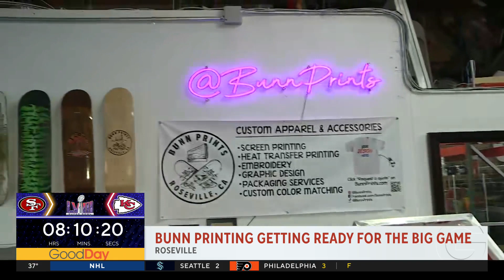Bunn Printing, 7am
Bunn Prints specializes in sticker printing, screen printing and heat transfer printing for apparel along with promotional products.